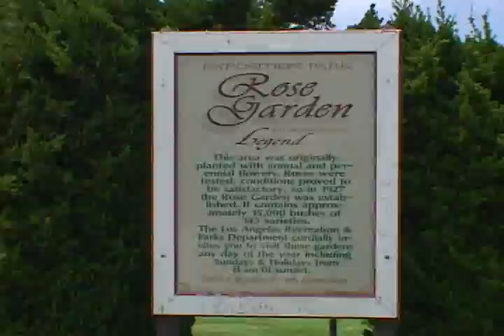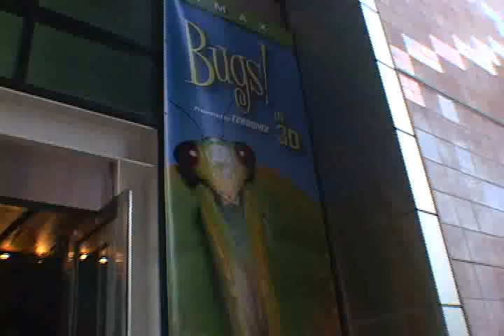Ivanhoe Elementary 1st Grade Science Center Field Trip June 2004.mp4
Ivanhoe Elementary School 1st Grade Science Center Field Trip June 08 2004. Ivanhoe Elementary School is located in the Silverlake area of Los Angeles. Teacher for the class is Ms.Pierce. Jayme Michel is one of the parent helpers for the field trip. This field trip was at Exposition Park.